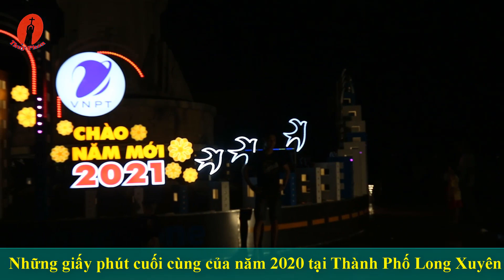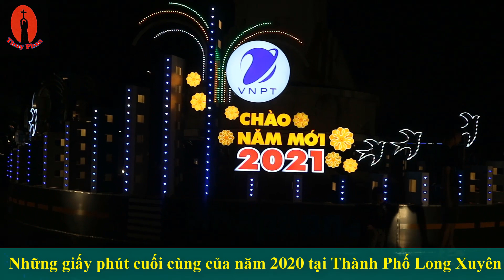Thành Phố Long Xuyên kết thúc năm cũ 2020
Thành Phố Long Xuyên kết thúc năm cũ 2020, chào đón Năm Mới 2021 trên những con đường quen thuộc